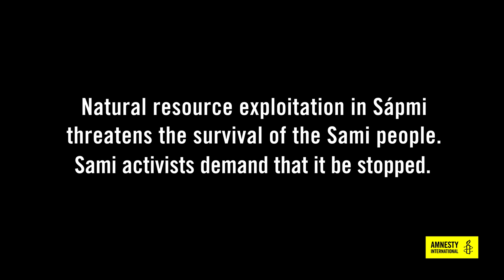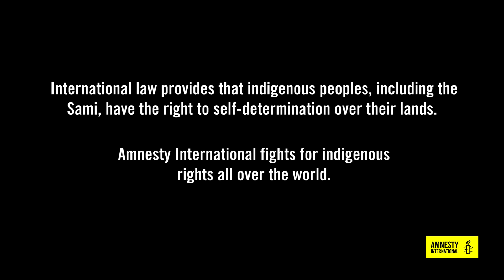Indigenous activism in Sweden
Natural resource exploitation in Sápmi threatens the survival of the Sami people. Sweden has been criticized by the UN for not respecting fundamental Indigenous rights, among those core land rights. Sami activists demand that the exploitation be stopped. Maxida Märak, musician and activits tells a story about her culture.